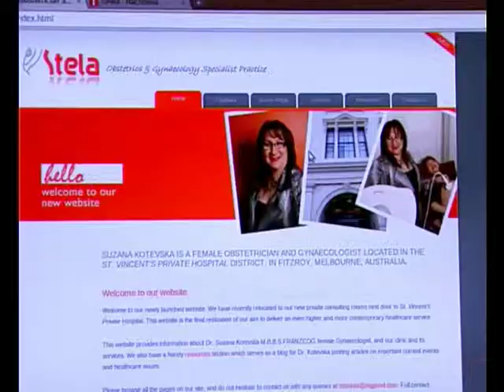Во светот природно се пораѓаат - ТВ ТЕРА